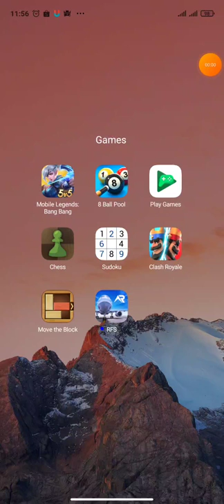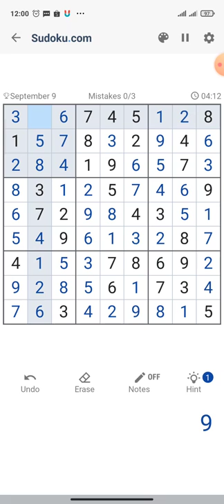Daily Challenge (9 September 2022) - Game play sudoku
Ultimately, every puzzle is a problem that is waiting to be solved. And problem-solving skills are crucial for helping challenge yourself mentally. Having good problem-solving skills helps seniors overcome conflict, deal with changes and improve their cognitive function. Puzzles don’t have to be complicated in order to help with problem-solving. Any degree will engage the mind because it requires mental effort to solve the problem.